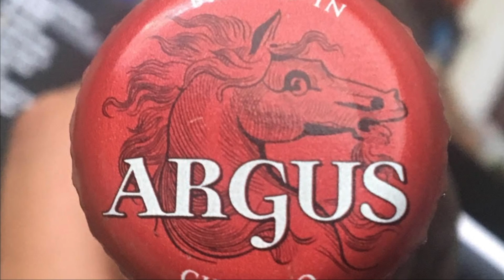BoomTap Beer Review #2 Ironhorse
Argus Brewery
Ironhorse
Chicago Common